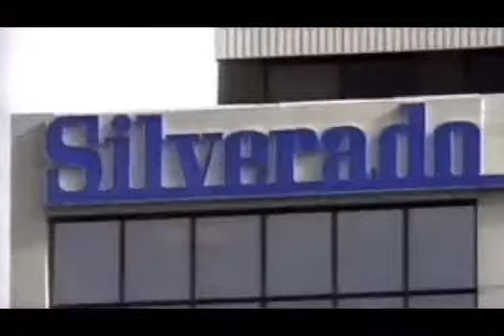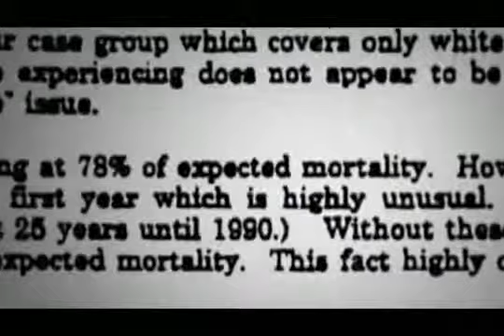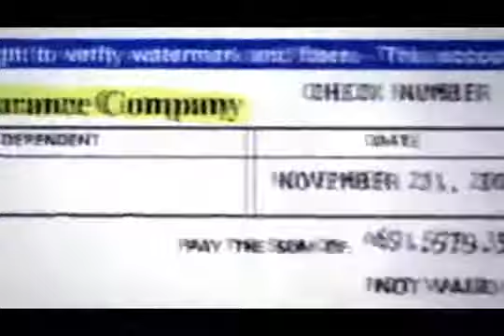CSK Pánico Bancario JaviKant, Amel y Picolo Capítulo 01 360p